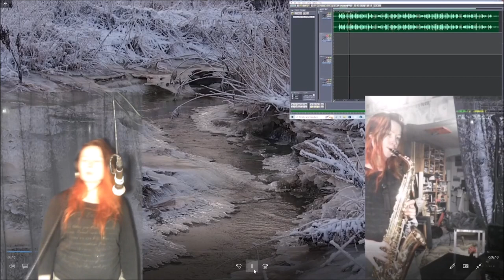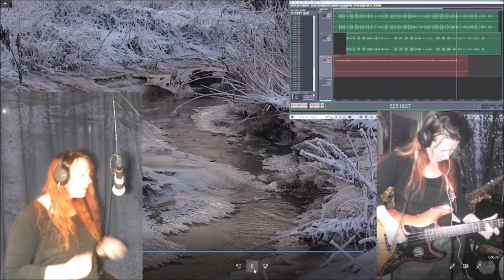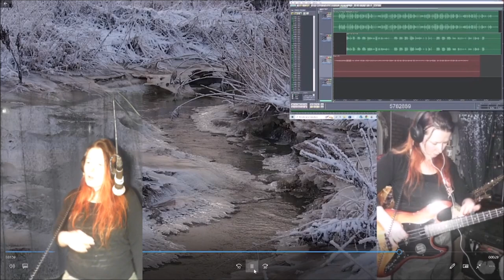UusiVuosiUudetKujeet basso 31122022 Holopainen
Hyvää uutta vuotta, Happy New Year 2023

My first ever play with basso
Sire Marcus Miller Bass